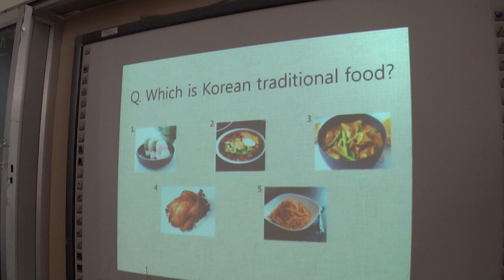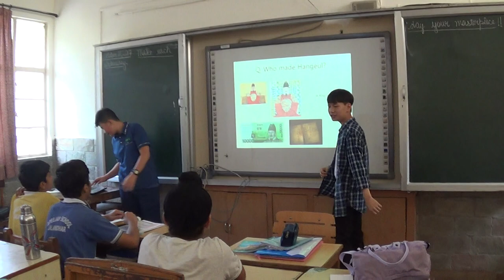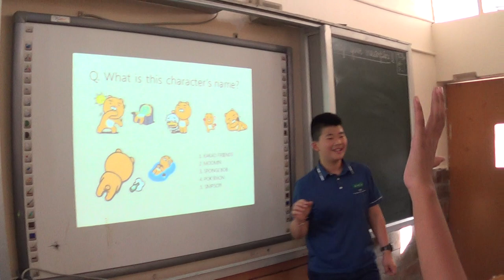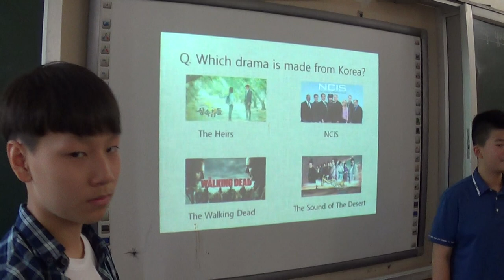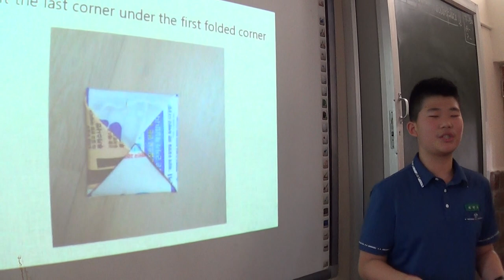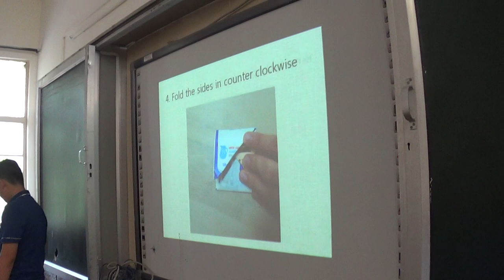International Cultural Exchange Program (Korea Edition)-Part 5